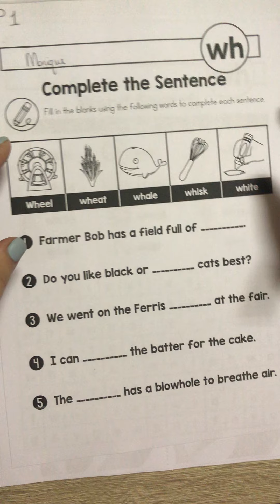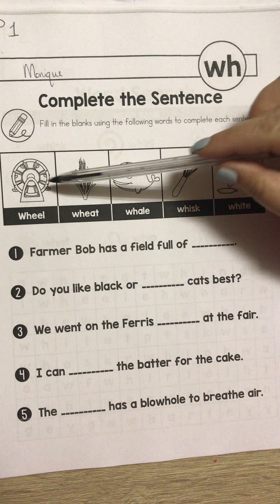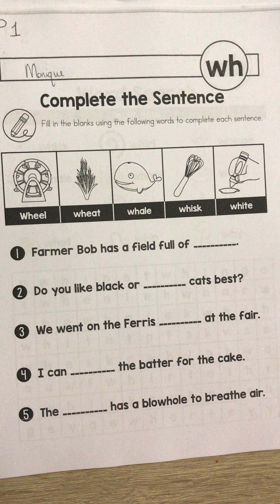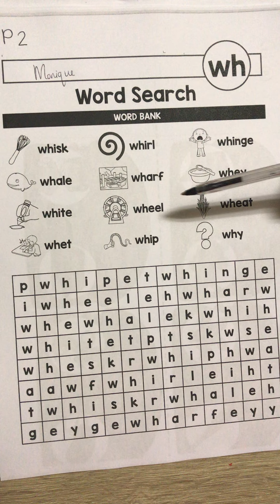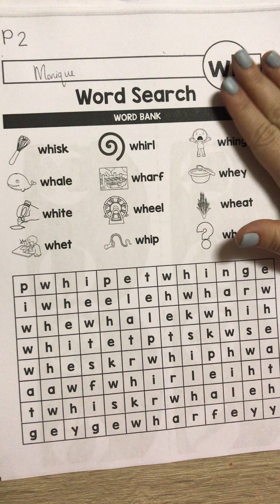11 August 2020, Tuesday - Phonics